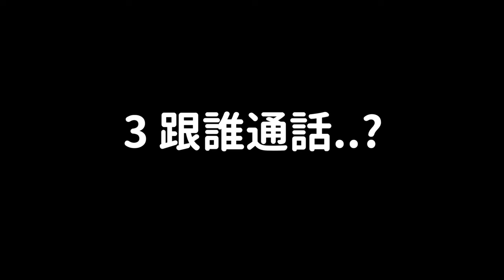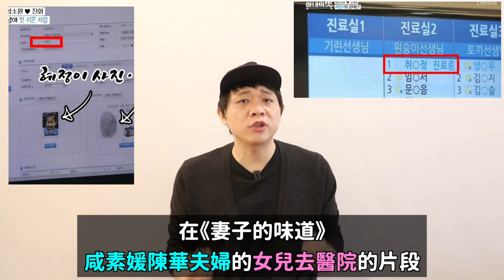一開口就撒謊..?令韓國網友們毛骨悚然的《妻子的味道》咸素媛造假爭議！DenQ